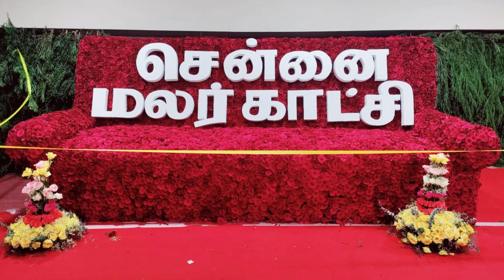chennai flower show 2023 - semmozhi poonga - flower show chennai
chennai flower show 2023 is all set to take place in semmozhi poonga chennai

Chennai flower show 2023 date
June 3rd to June 5th 2023

Chennai flower show timing

9 am to 8 pm

semmozhi poonga chennai is located very close to gemini flyover in mount road chennai

flower show chennai was organized in kalavanar arangam last year

This channel does not promote any  any illegal activities, the information provided are for education and information purpose only